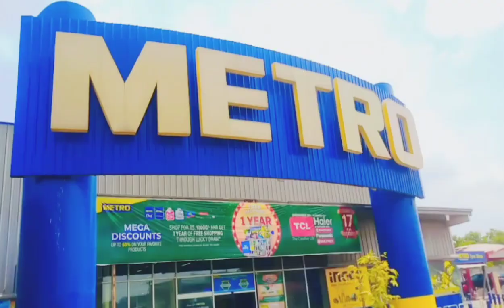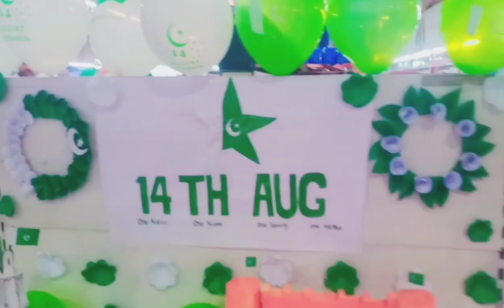14 August Pakistan day / Pakistan celebration day | beautiful shopping mall view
14 August / Pakistan celebration day.
14 august of Pakistan day beautiful shopping mall view#shopping